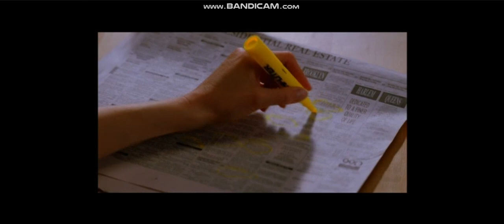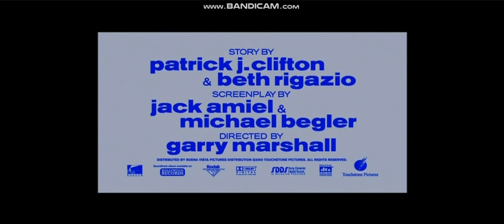Opening to Calendar Girls 2004 DVD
1. Blue Warning Screens
2. 2003 Touchstone Home Entertainment logo
3. "Coming Soon to Theatres"
4. Raising Helen trailer
5. "Coming Soon to own on DVD & Video"
6. Miracle trailer
7. Hidalgo trailer
8. DVD Menu
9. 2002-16? Touchstone Pictures logo
10. Opening of the film